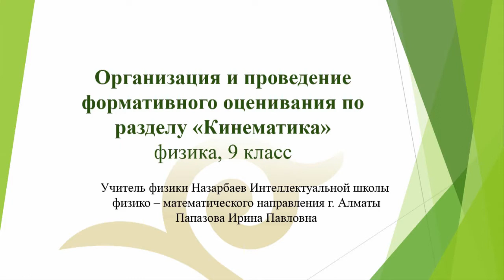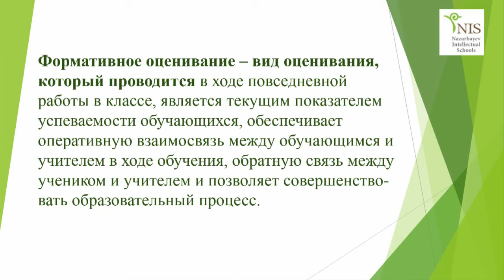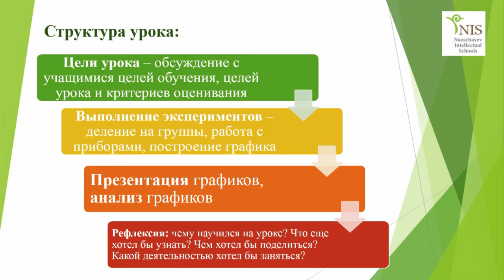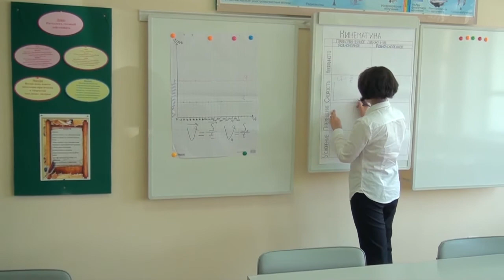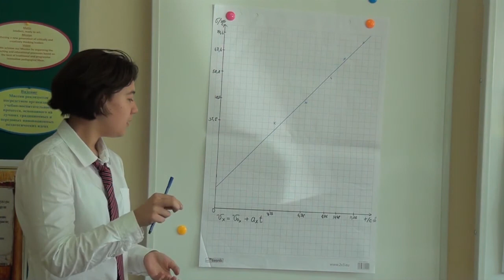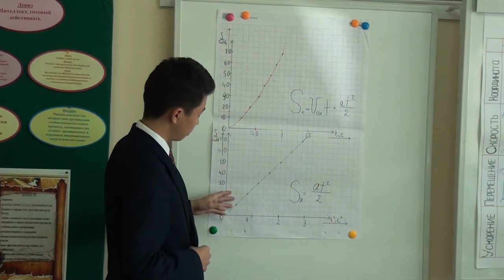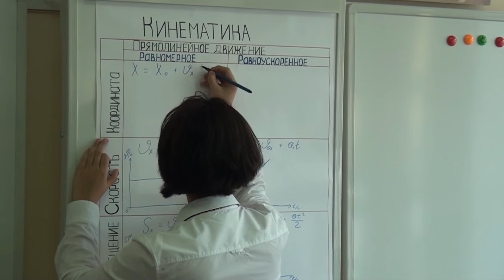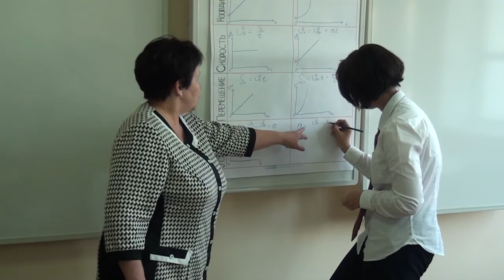Организация и проведение формативного оценивания по разделу "Кинематика"